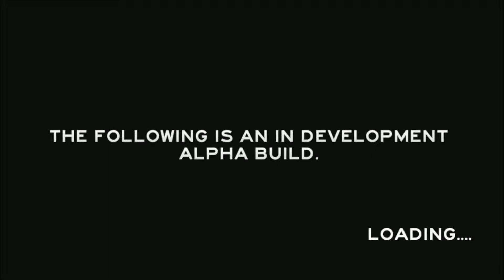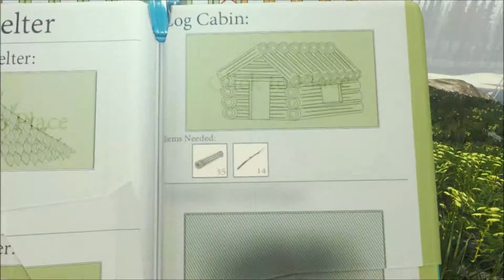The Forest #1| THEY TOOK MY BOY!!!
Hey guyz it's me Nether Guyz bringing a new lets play of the new released game called "The Forest" and it's creepy as hell but a good game, there may be a few things wrongs with it but i'm going to get in to it. just watch the video and see for yourself, so ENJOY!!!